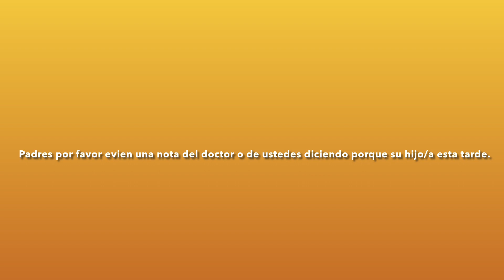Spanish Outreach Video 2 - Como chequear estudiantes que llegan tarde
Como chequear estudiantes que llegan tarde./How to check in students arriving to school late.